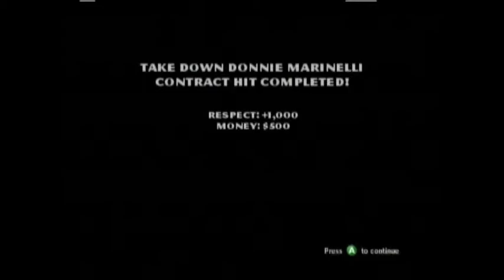A MULLIGAN | The Godfather: The Game Part 11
Jack took a swing... and he missed.